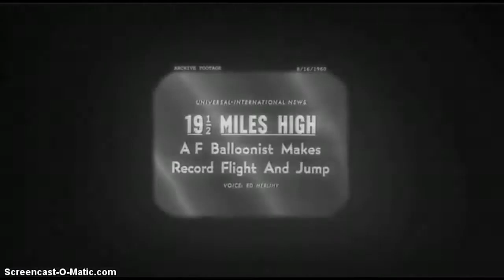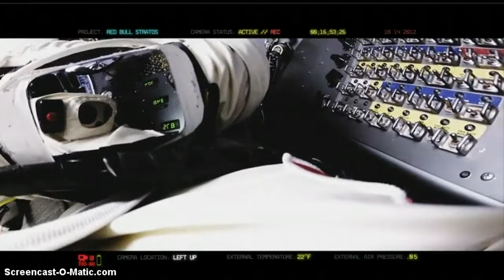Spherical Earth:? Stratosphere Free Fall, Birds eye view!!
October 14, 2012, Felix Baumgartner ascended more than 24 miles above Earth's surface to the edge of space in a stratospheric balloon. Millions across the globe watched as he opened the door of the capsule, stepped off the platform, and broke the speed of sound while free falling safely back to Earth. Felix set three world records that day—and inspired us all to reach beyond the limits of our own realities, and reimagine our potential to achieve the incredible.

GoPro was honored to be a part of this epic achievement, with seven HERO2 cameras documenting every moment. From the airless freeze of outer space, to the record-breaking free fall and momentous return to ground—see it all through Felix's eyes as captured by GoPro, and experience this incredible mission like never before. No one gets you closer than this.

Music
East of the River
"Wilderness is Their Home Now"
"Satellites"

Special Thanks
Red Bull
Ed Herlihy
READ DESCRIPTION PLEASE!,..,.Mmmmmm,...i didn't want to have to ask but I've tried to monetise my channel,.. but they said it cant be done?, (like,. i have had 3 computers,.,. i am on my 4th camera phones etc etc etc!) well there are lots of channels like mine!,. lots and lots!,.. that have been monetised,... so,. i don't know!,.. what there issue is,,. i just want to get some revenue back for hours of work,.(equipment!) i put in to liemeewatchers Moon, work,. and UFO finds!¬ PLEASE ANY THING WILL HELP! So,. i can get some new equipment/,. ( telescope to add to my camera,... to get better film, ) to bring bigger and better videos So liemeewatcher,. needs help, Please help,.?! every little helps... anything you can afford :) all the best to you all!! link below! thanks! liemeewatcher,.